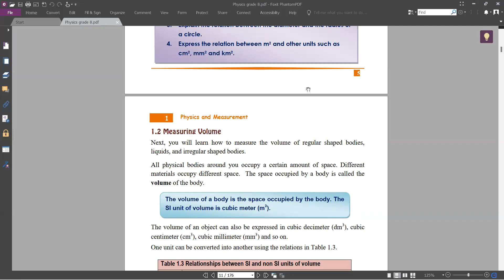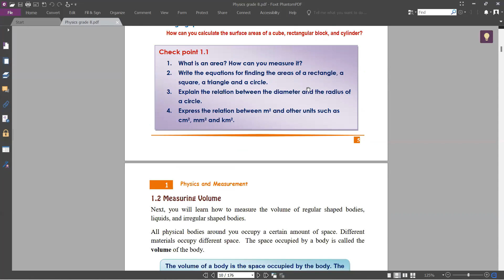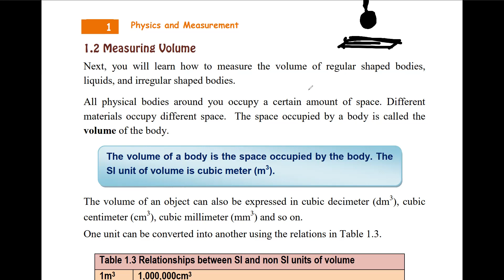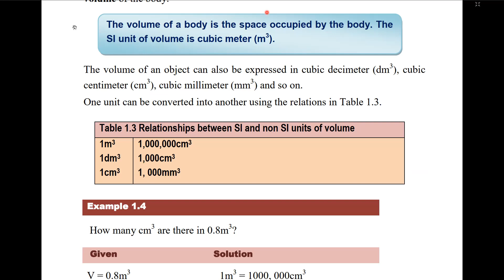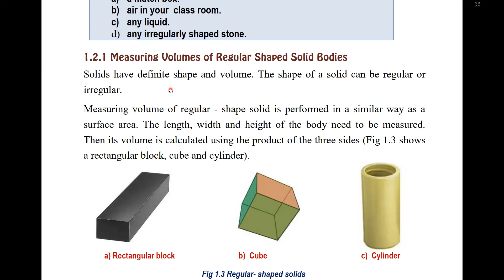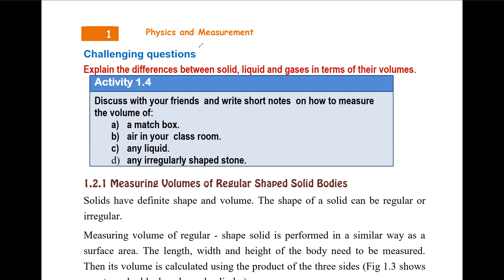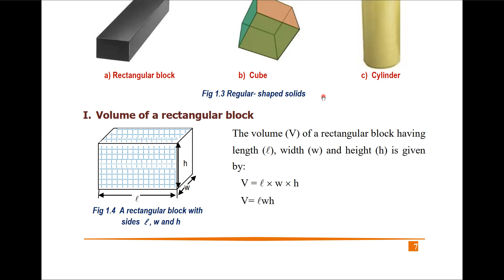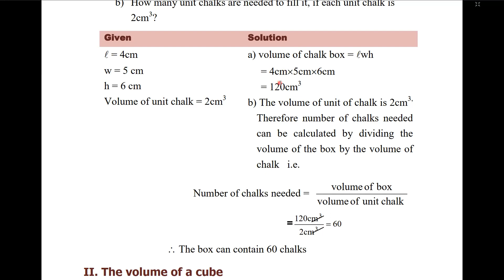grade 8 physics 5